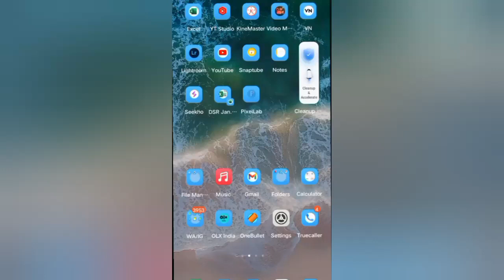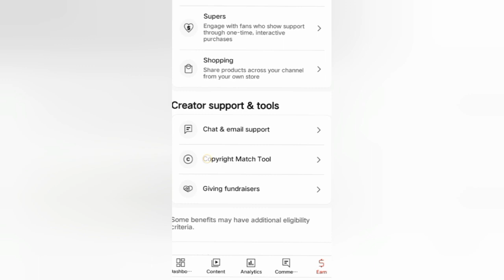Big Update अब होगी shorts से कमाई💸💸